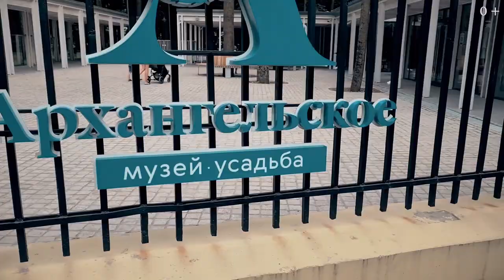Музей Усадьба Архангельское: обзор усадьбы, исторические факты и маршрут. Маленький Санкт-Петербург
Привет, друзья! В этом выпуске — музей усадьба Архангельское. Я подготовил обзор усадьбы, исторические факты и маршрут, как туда доехать и что посмотреть. Архангельское — это  маленький Санкт-Петербург, и вы в этом убедитесь, посмотрев мое видео.

Усадьба является семейным гнездом, которое построил князь Юсупов для своих потомков.

Эту усадьбу посещали многие знаменитые и великие люди тех времен: Пушкин, историк Карамзин, Вяземский, писатели Герцен и Огарев, художники Серов, Бенуа Коровин, а также представители царской семьи. Традиция приглашать в усадьбу все сливки общества сохранилась до сих пор.

В сегодняшнем выпуске я расскажу самые интересные легенды, проведу вас по всей территории усадьбы и покажу, как выглядят значимые места Архангельского.